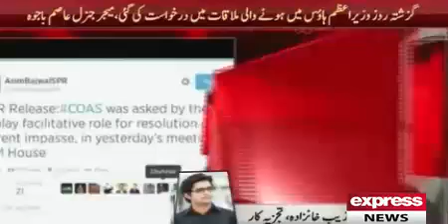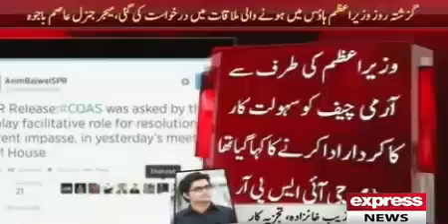ISPR confirmation statment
Express News Official Youtube Channel